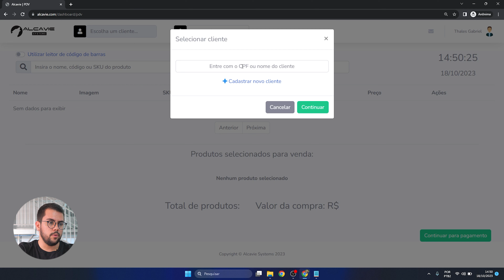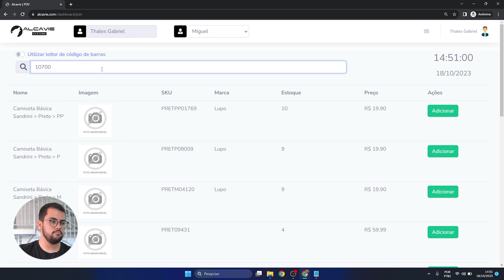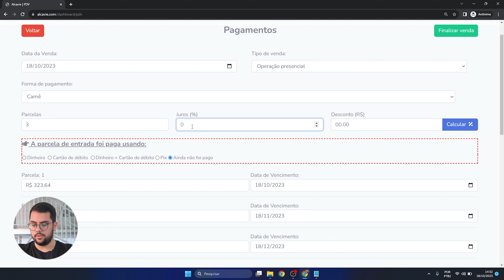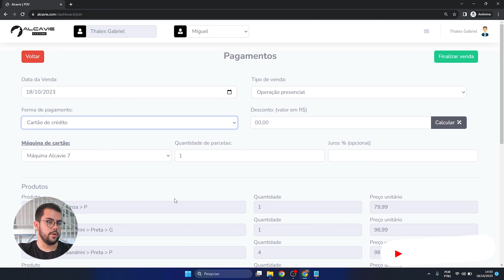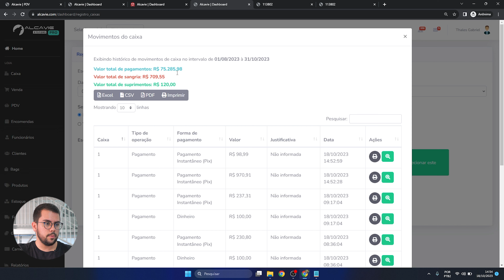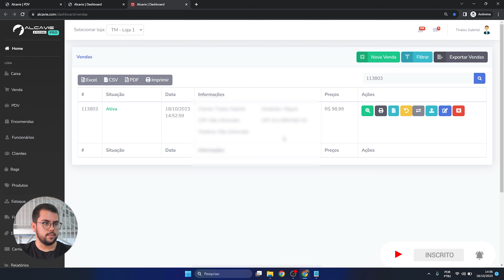COMO Usar a Função PDV Para Vender Mais e Gerenciar Seu Negócio | Alcavie Systems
Fala Alcateia! 🐺
Você vai encontrar nesse vídeo o melhor sistema para gerenciar corretamente a sua loja de roupas e  funções incríveis para sua loja de roupas. O Alcavie também possui outras diversas funcionalidades essenciais que todo dono de loja precisa ter em mãos: controle de estoque, cadastro de clientes, fluxo de caixa e emissão de nota fiscal, além de outras ferramentas que podem salvar o seu negócio. Nesse vídeo quero te trazer a nova novidade do Alcavie que é a função PDV para fazer sua vendas mais rápida.  Assista até o final e acesse os links abaixo.